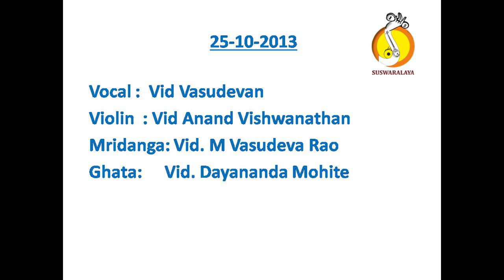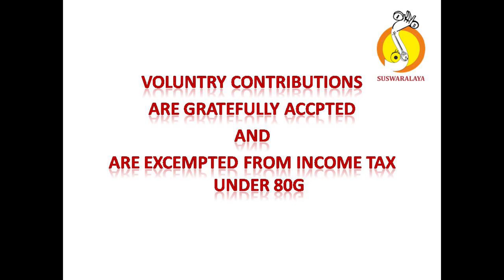8 PAVITRA GANGE SINDHU BHAIRAVI ADI SUDHA BAYI